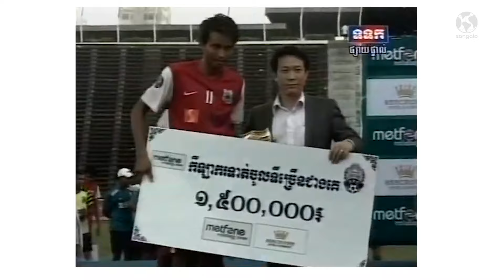Interviews from the Football World: Christopher Grant, General Manager, PKR Svay Rieng FC, Cambodia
Sangalo presents -
A fascinating interview with Christopher Grant, General Manager of Preah Khan Reach Svay Rieng FC from Svay Rieng, Cambodia

Discussing how he got to Cambodia, football in Cambodia and the magnificent last season of PKR Svay Rieng!

CHAPTERS:
00:00-00:45 - Intro
00:45-01:50 - The Story of Christopher Grant
01:50-03:07 - Who is Preah Khan Reach Svay Rieng FC?
03:07-03:49 - The Club Legend
03:49-05:25 - Football in Cambodia
05:25-06:29 - The Biggest Star of Cambodian Football
06:29-07:12 - The Wonderkid
07:13-08:46 - Making History
08:46-09:45 - Personal Aspirations
09:45-10:33 - Message to the Fans
We would like to thank Christopher Grant and Preah Khan Reach FC for this fascinating interview and awesome footage.